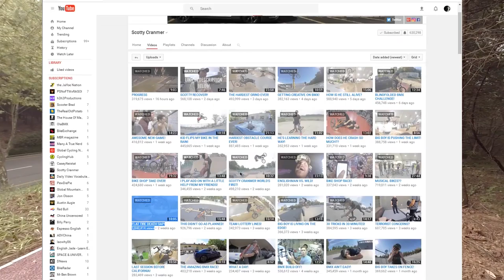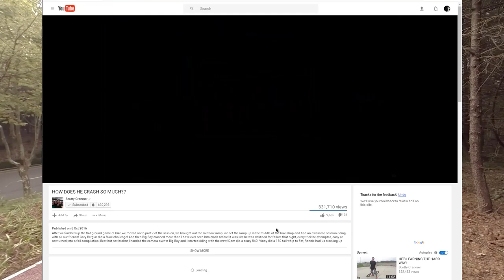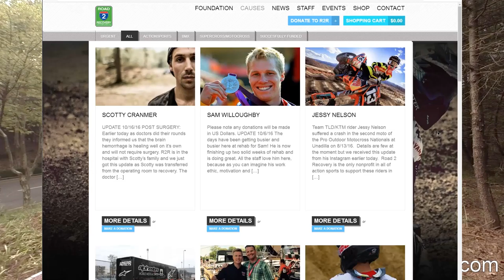StandwithScotty SCOTTY CRANMER | FROM CHINA DamonCross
scotty's channel is one of my favourite channel,i didnt miss any single one of his vid,every time i watching youtube im looking for his update first.
now he is in recover( doin well! ),it feels like something has missing that watch videos without him riding. Now bigboy and matty is helping his channel grow which is great. lets help him go through his recovery,its not a big deal,if we stand on his side
HOPE TO C HIM ON BMX REAL SOON!!!